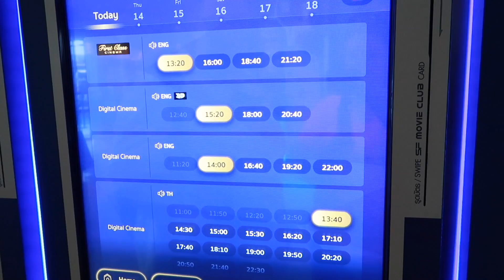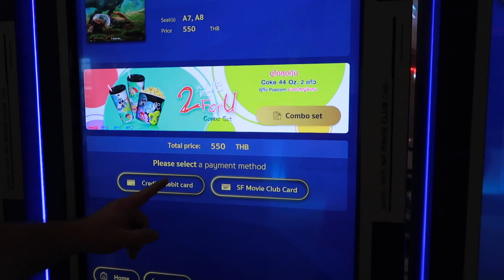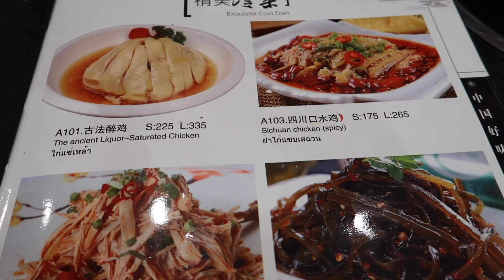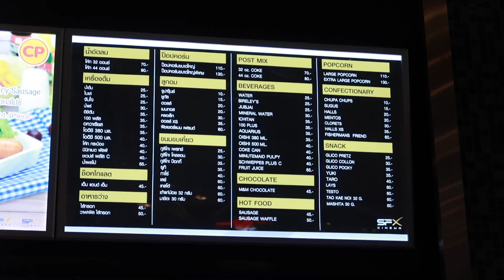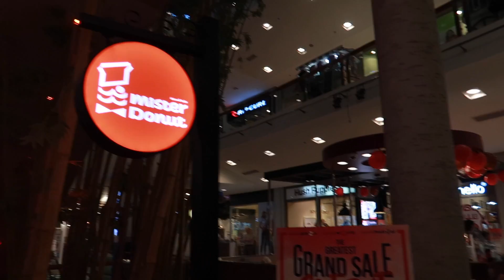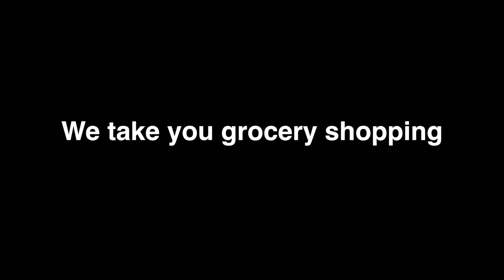Let's Go Shopping! | Phuket, Thailand Travel Vlog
Join us as we have a casual day of errands. We have had many requests for a normal day in our travel life, so we thought it would be fun to show you. It's not glam every minute of everyday. Sometimes you just want to go to the mall for lunch and see a movie. We hope you enjoy this day in our life and Thailand travel vlog!

iHeartRadio: COMING SOON!